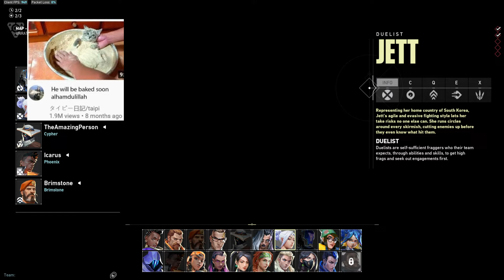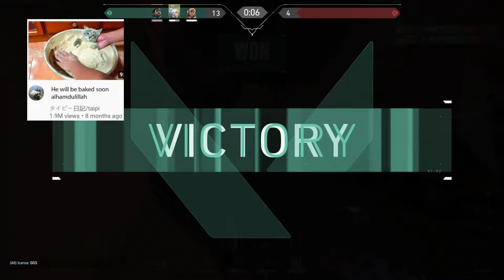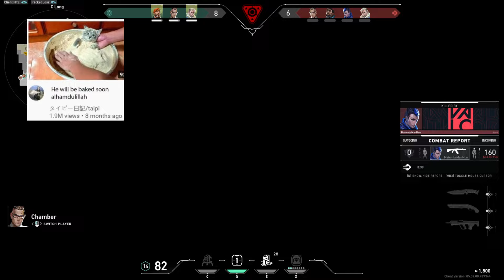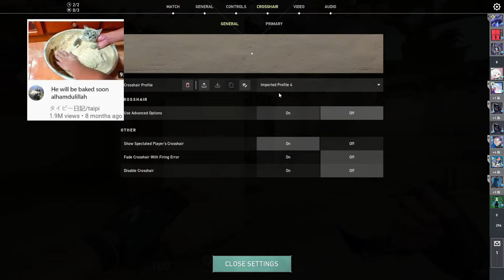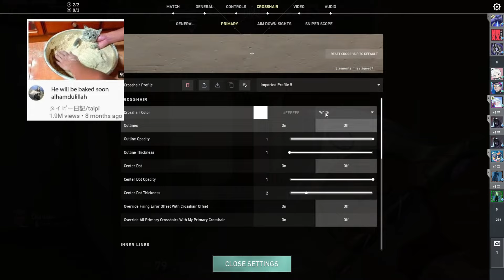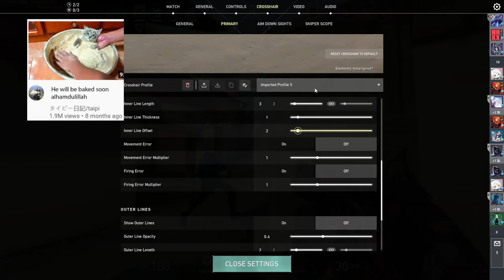chill valorant gameplay with calm aiming